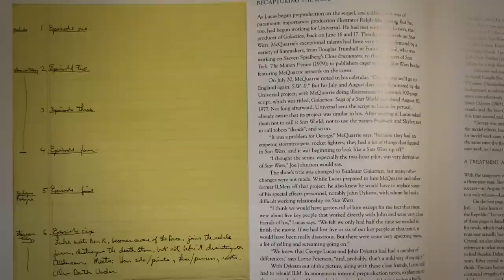Star Wars: The Empire Strikes Back - Movie Review & Retrospective (The Skywalker Saga Reviews)x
The end of the Skywalker Saga is around the corner!  After over 40 years, we will have the full story of the Skywalker family.  So in preparation I'm reviewing each of the episodes in the saga leading to Rise of the Skywalker.

This is week two so we're talking Star Wars Episode V The Empire Strikes Back! This is a review and retrospective

SYNOPSIS
The adventure continues in this "Star Wars" sequel. Luke Skywalker (Mark Hamill), Han Solo (Harrison Ford), Princess Leia (Carrie Fisher) and Chewbacca (Peter Mayhew) face attack by the Imperial forces and its AT-AT walkers on the ice planet Hoth. While Han and Leia escape in the Millennium Falcon, Luke travels to Dagobah in search of Yoda. Only with the Jedi master's help will Luke survive when the dark side of the Force beckons him into the ultimate duel with Darth Vader (David Prowse).

CAST & CREW

Directed by Irvin Kershner

Produced by Gary Kurtz

Screenplay by
Leigh Brackett
Lawrence Kasdan

Story by George Lucas

Starring
Mark Hamill
Harrison Ford
Carrie Fisher
Billy Dee Williams
Anthony Daniels
David Prowse
Kenny Baker
Peter Mayhew
Frank Oz - Yoda

Cinematography Peter Suschitzky
Edited by
Paul Hirsch

Production company
Lucasfilm

GO DEEPER

VIDEO SUMMARY
This video contains Sean Chandler Talks About's movie review and retrospective on Star Wars episode 5 The Empire Strikes Back